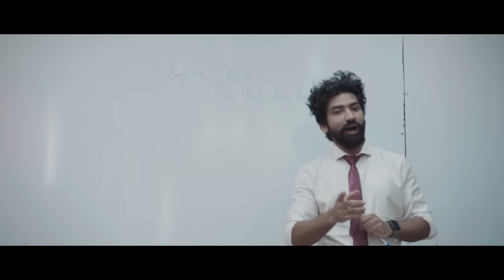Govt VS Private Students | Part 4 | Our Vines | Rakx Production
28  اگست کو  FreeFire اپنی چوتھی سالگرہ منا رہا ہے- جس دن لاگ ان کرنے سے اپکو ملیں گی:
قیمتی پرمننٹ سکنزز اور FreeFire کا سب سے خاص اور قیمتی آئیٹم THE MAGIC CUBE!۔
آپ کو صرف 28 اگست کو آن لائن ہونا ہے-تو ابھی FreeFire ڈائون لوڈ کرو اور جیتو۔